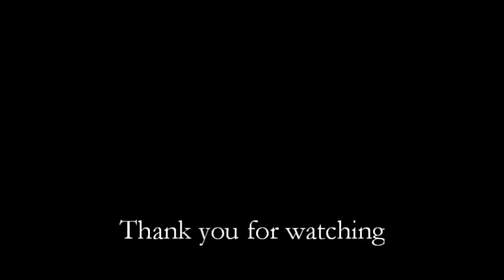A word of Apologie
This is just a quick video explaining my absence and apologizing for being out of the scene for a while